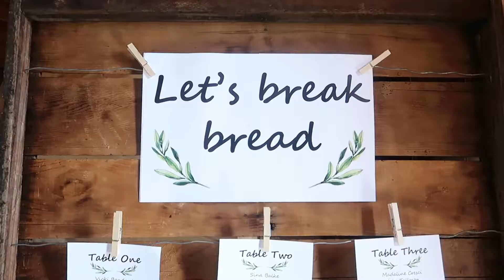a day in the life of a flower girl: justine and dante's wedding 2021 | Tucker Tribe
Kennedy had so much fun as the flower girl in Justine and Dante's wedding!  The venue was gorgeous and we had fun dancing the night away, eating canoli's and singing "that's amore!"  Thank you Justine and Dante for having Kennedy in your wedding!  She still asks about it, often!

The song used in this video is called Caught Up in a Dream by Loving Caliber.